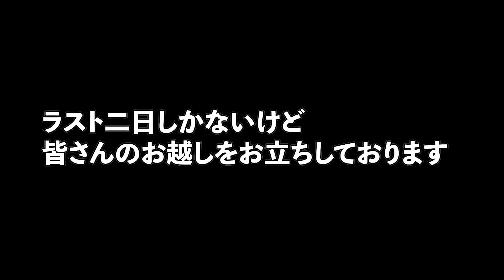音楽と美術のコラボ！？うたをみる展始まりました！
仕事、案件、作品の依頼の連絡はこちらにてお願いします
ようやく開催することができました！
告知遅くなって申し訳ありません。

来られる方は
御茶ノ水駅から徒歩７分　文房堂４階ギャラリーにてお待ちしております。

ネットショップ始めました！！
ぜひ見て見てね！！ ライブで描いた絵売ってます！！

I started online shop. Please check it out if you interested in my work.
I'm seelling  my art works which i drew in Youtube Live.

I hope you enjoy my drawing.

また、ライブで描いて欲しいなど等ございましたら、ネットショップの方にお願いします！